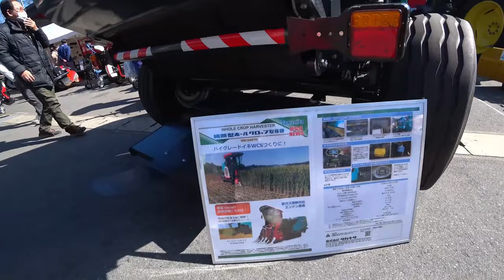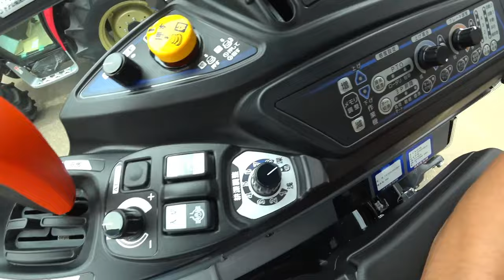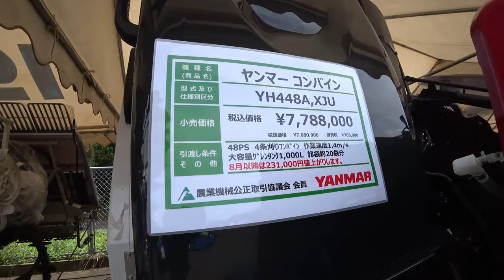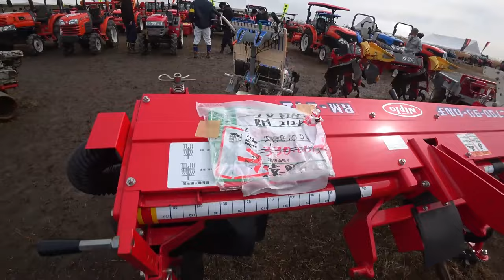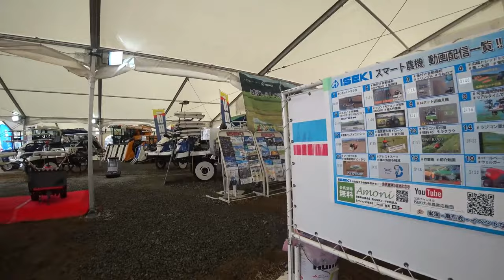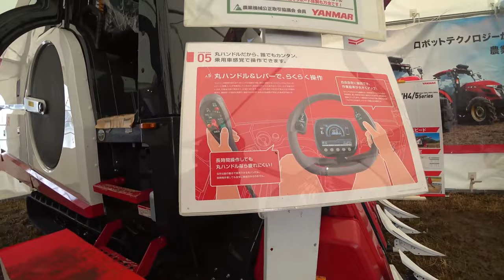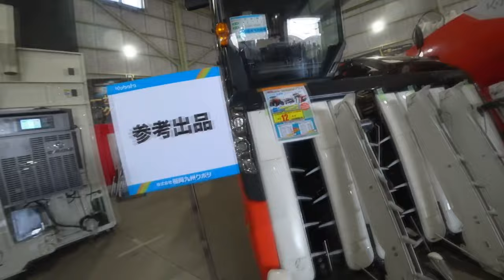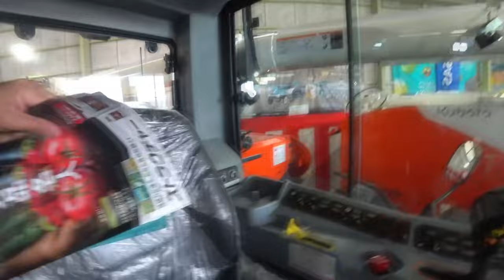【会社員実家農業手伝う】【特集】展示会スペシャル コバシ5メートル超えはデカい大規模農機具展示会【農機具】【稲刈り】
1コバシ5メートル超えはデカい大規模農機具展示会アタッチメント編

2小規模農機具展示に中古コーナーで見つけたお得なもの！

3空港での農機具展示会3年ぶりで内容変化か

4ニプロウイングハロー発見価格がこんなにクボタ7条刈りDRも新発売か！

5クボタDRシリーズ一気見せ4条刈りから7条刈りまでマジヤバイ・・・